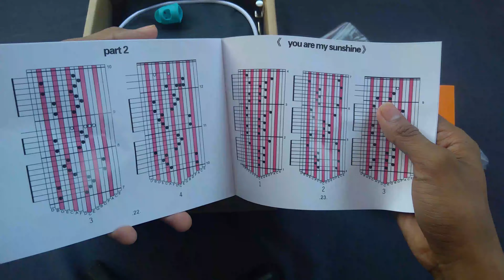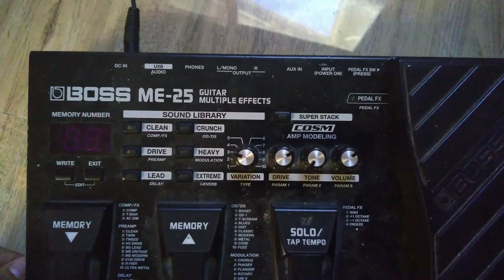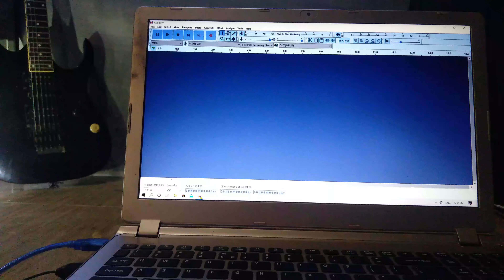kalimba unboxing with music cover